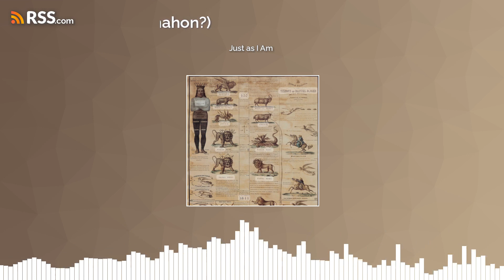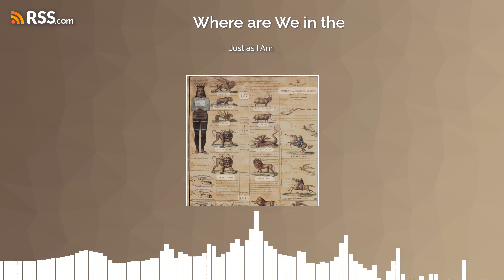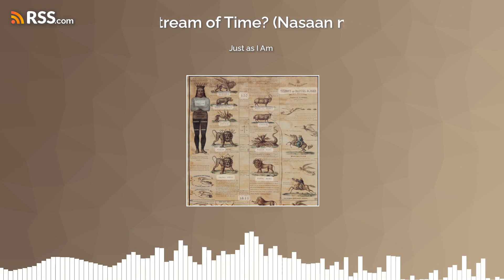Just as I Am